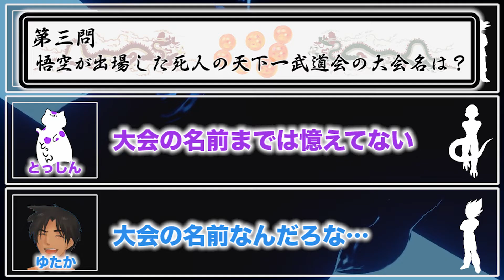【ドラゴンボールクイズ】ちょいムズ！＆ちょい嫌罰ゲーム！【DragonBall】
回答者さん
フリーザ　とっしんさん